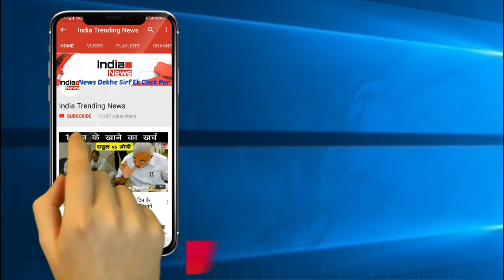Nach Baliye 9 : Urvashi Dholakia and Anuj Sachdeva Romantic Dance Performance On Nach Baliye 9 !!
India Trending News (ITN) : Urvashi Dholakia and Anuj Sachdeva Romantic Dance Performance On Nach Baliye 9.